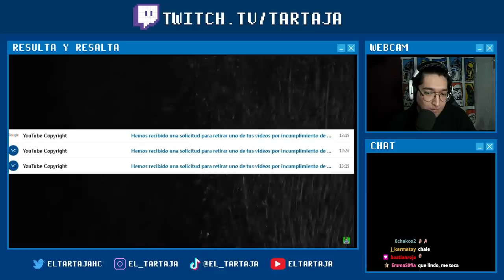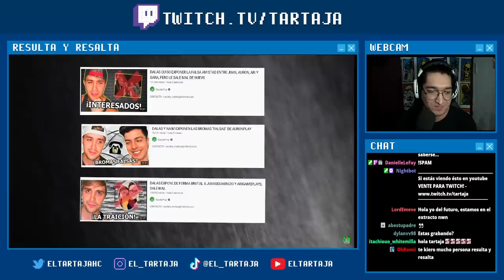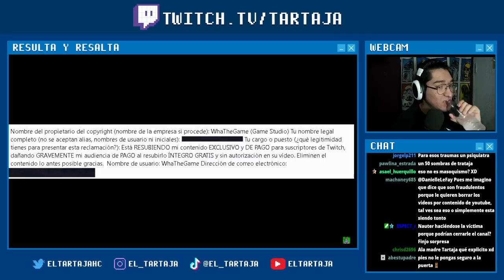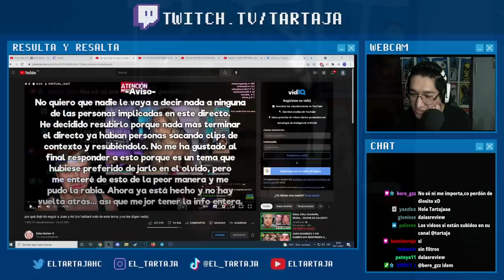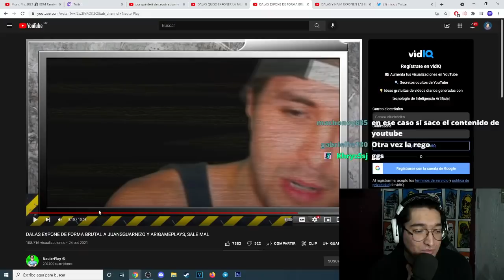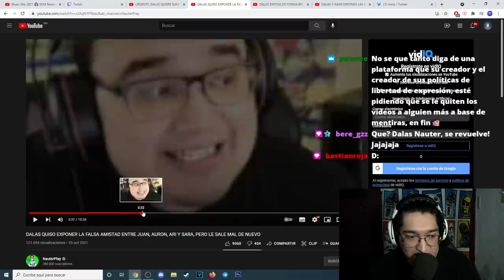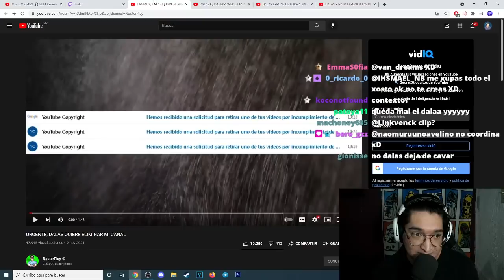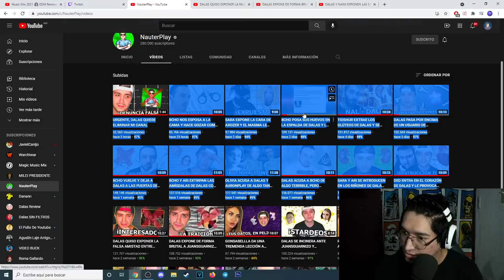¿Dalas pone strike FRAUDULENTOS a Nauter?